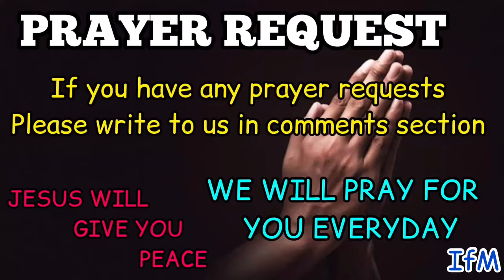BIBLE VERSES OF THE DAY 26TH JULY 2020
If at all we are still alive, breathing, safe and sound then it is just by the grace of our LORD GOD JESUS CHRIST so we must always be thankful to him praise and worship him all the time on this earth.